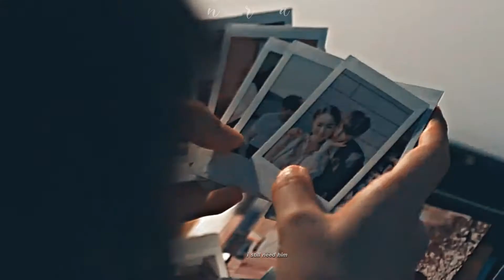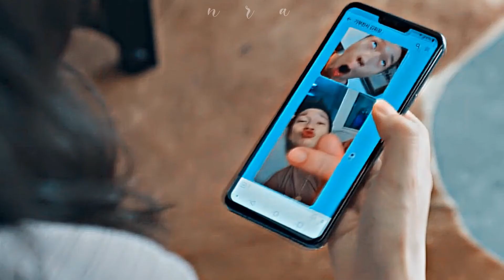❝ ON PURPOSE ❞ | Lee Eun Jung + Kim Sang Soo | 멜로가 체질 | be melodramatic mv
this is a last year dama, i did want to make a video for it but i didn't. yesterday i watched this couple again because i love their chemistry and hoping there will be a second season just like age of youth. i really really want to see how their story is gonna be like. for those who didn't watch it yet, i want to say the man who is in the hospital is not the same person as she keep on argues with. both are different men. drama's name and song are at the end of the video.

SPOILER :-
the sick man was her BF who was dying before she met this man, they did not saying like let's get to know each other or declaring that they like each other. but i know they do , HAHAHAAHA... please writer and director , I'm waiting ;-)